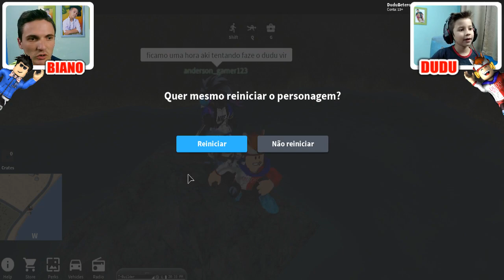Como pegar a Espada no Vehicle Simulator